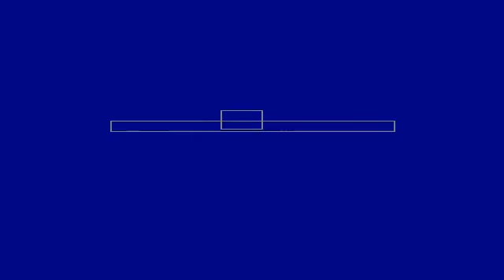Derp Plays Suikoden 1 - Part 11 (Grinding)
This video is mainly tagged a grinding because it's not required to watch at all. Really, it's more me just derping while trying to prepare my characters. Feel free to skip this one.

Edit. Weird. This one doesn't have a thumbnail. Huh.